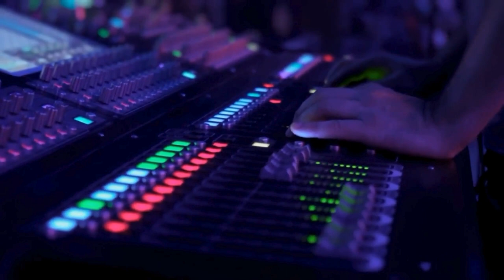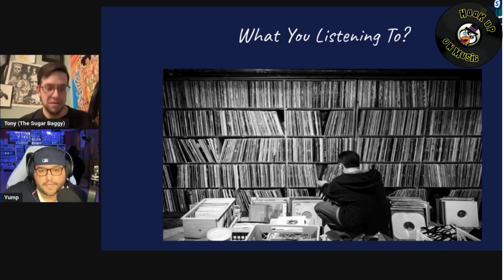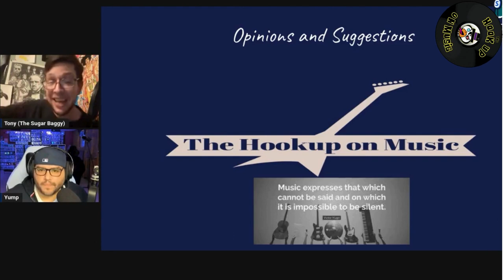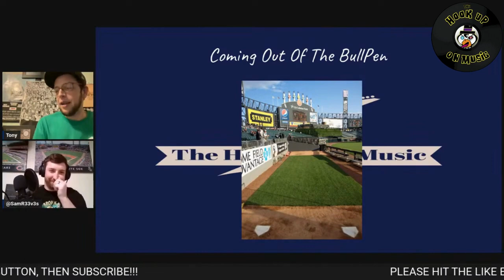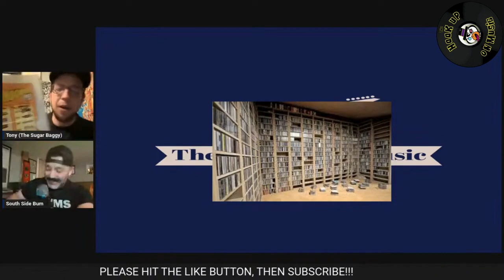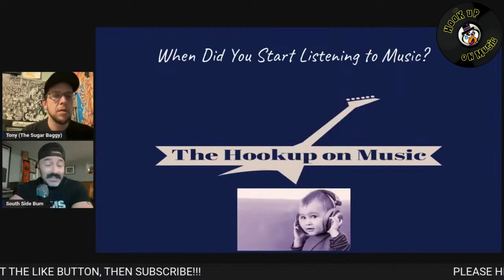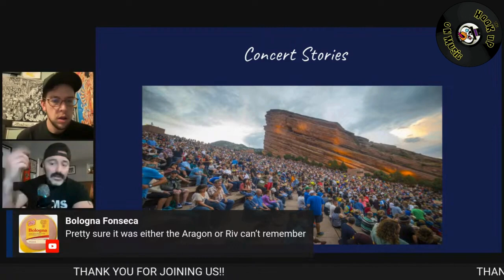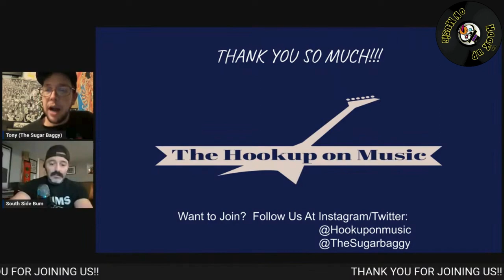THE HOOKUP ON MUSIC Presents Episodes 1-7: Crowd Surfing Through the Best!!!!!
Thank you very much as we look back to what THE HOOKUP ON MUSIC looked like before we joined the Penguins.  We went through the Vault to pick some great interviews that haven't been shared here on the Youtube Channel.  I really appreciate my At The Show co-host for joining me to talk The Red Hot Chili Peppers and then some.  Sam from All Sports Scene joins me to talk some of his favorites.  Johnny from The Chicago Bums has a great album collection.  Join us as we dig in.  I appreciate looking back before we move forward to episode 52.